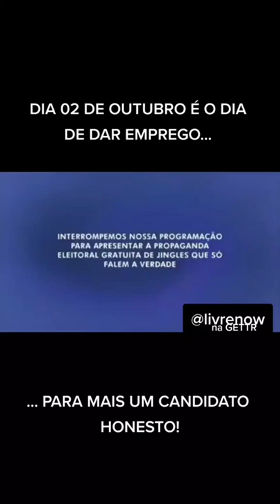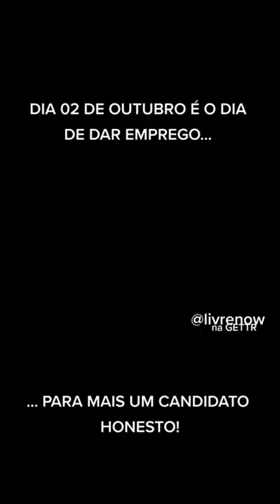o GRANDE DIA de DAR EMPREGO para UM CANDIDATO HONESTO CHEGOU!